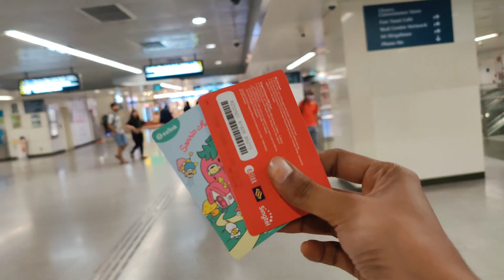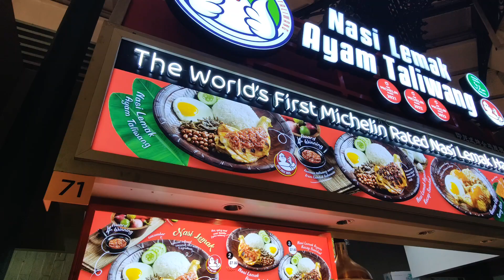Singapore Street Foods | Tamil Vlog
Hey guys!
Hope you all like this video. Do let me know your thoughts :)